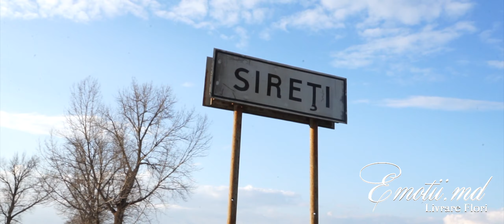Emotii.md - Livrare Flori la Sireti, Straseni ! Surpriza la domiciliu pentru cumetrul Sandu.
Dragul nostru cumetru... La multi multi ani frumosi si plini de fericire!
Vrem sa știi ca esti o persoană extraordinară pentru noi, ai stiut întotdeauna ce înseamnă omenia si dăruirea de sine. Ne bucurăm si ne mîndrim nespus ca ești in viața noastră.  Iti multimim ca sari mereu in ajutor si suntem siguri ca intotdeauna vei fi acolo cind v-om avea nevoie. Sa stii ca același lucru, il vei primi si gasi la noi. Va mulțumim ca ne-ati oferit cinstea sa va fim cumetri si cu mare drag v-om avea grijă mereu de finutii nostri. Astăzi este ziua ta, primește cele mai frumoase urari de bine si multă sănătate de la noi, viața lungă si îndestulata cu familia si prietenii mereu lîngă tine! Fie ca bunul D-zeu sa te binecuvânteze in tot ceea ce faci ca sa-ti reușească toate visele ! La multi ani !
Cu dragoste si respect, cumetrii Nicolae si Ana.